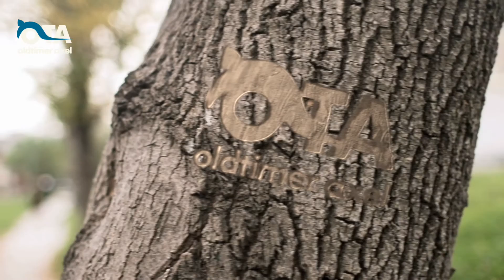Citroën Traction Avant 11PK 1951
Mooie TA die meerijd in dit evenement!